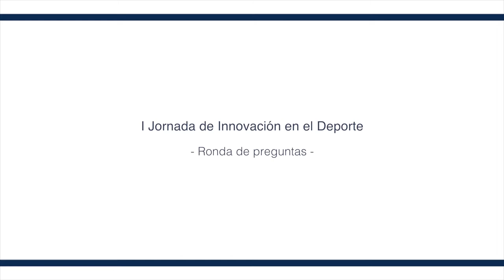I Jornada de Innovación en el deporte. Ronda de preguntas